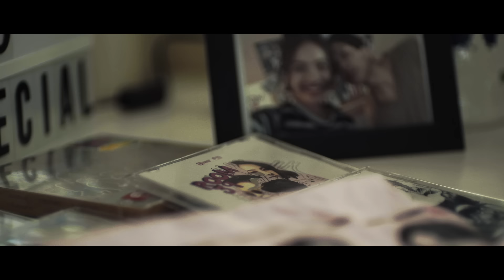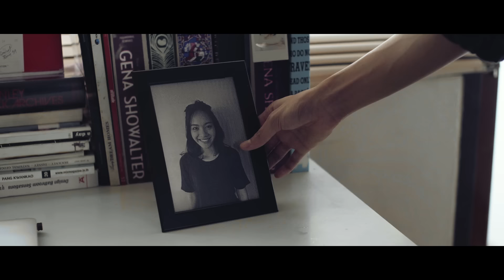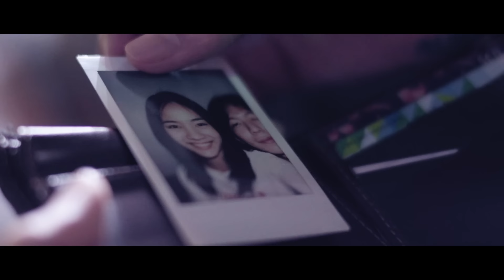ROOM39 Feat.โป่ง ปฐมพงศ์ (โป่ง หินเหล็กไฟ) - บอกตัวเอง | Remind [Official MV]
Title : บอกตัวเอง | Remind
Artist : Room39 Feat.โป่ง ปฐมพงศ์ (โป่ง หินเหล็กไฟ)
Release Date : 21 MAY 2018

ดาวโหลดเพลงนี้ได้ทาง

Executive Producer : สุธี แสงเสรีชน
Executive Director : บอย โกสิยพงษ์, เทพอาจ กวินอนันต์

Produced  : ติณณ์ นภาลัย, แว่นใหญ่, Monik
เนื้อร้อง/ทำนอง : แว่นใหญ่
Vocal Director : สุธี แสงเสรีชน
Lead Vocal : แว่นใหญ่
Additional Vocal : โป่ง ปฐมพงศ์ (โป่ง หินเหล็กไฟ)
Drums : พีระ วรวิทยาธร
Bass : อนุชิต ธนัญชัย
Keyboard : ภูดินันท์  ดีสวัสดิ์มงคล
strings : ภูดินันท์  ดีสวัสดิ์มงคล
Acoustic Guitar : แว่นใหญ่
Electric Guitar : แว่นใหญ่ /ติณณ์ นภาลัย
Synth : ติณณ์ นภาลัย
Sound Engineer : วรัชญ์ แสงมั่ง
Mixed and Mastered : พีท ตันสกุล

ขอขอบคุณ เครื่องดื่มอีเดนแอปเปิ้ล สปาร์คลิ่ง
สดชื่นมีคุณประโยชน์จากน้ำแอปเปิ้ลแท้

เป็นเพลงที่แว่นใหญ่เขียนจากการได้พูดคุยกับแม่ ในวันที่อ่อนแอสิ่งที่แม่ได้สอนจากประสบการณ์ชีวิตของแม่เองคือ

“เราต้องบอกตัวเองอยู่เสมอว่าเราต้องเข้มแข็งและใช้ชีวิตต่อไปให้ได้ ถึงแม้ว่าในทุกๆวันที่เราตื่นขึ้นมา จะไม่มีวันไหนเลยที่เราไม่คิดถึงคนๆนั้นก็ตาม”

หวังว่าเพลงนี้จะมีประโยชน์กับใครบางคนที่ต้องรวบรวมความเข้มแข็ง เพื่อบอกตัวเองในทุกๆวัน ว่าเราจะต้องอยู่ต่อไปเพื่อคนที่รักเราและเพื่อตัวเราเอง
เพลงนี้ถือเป็นความภูมิใจของพวกเรา ที่พี่โป่ง หินเหล็กไฟ ได้ให้เกียรติมาร่วม Featuring กับพวกเราด้วย พวกเรากราบขอบคุณพี่โป่งที่ทำให้เพลงนี้มีความหมายกับพวกเรายิ่งขึ้นครับ

รู้ว่าไม่มีหวัง ที่จะรั้งให้เธอกลับมา
แต่ส่วนลึกในใจไม่รู้ทำไม
เธอยังอยู่ข้างในนั้น
แม้ว่าจบไปแล้วเนิ่นนานเท่าไร

*บอกตัวเองว่าเราต้องลืมเรื่องราวที่ผ่าน
แม้ความจริงทรมานและไม่มีวันไหนไม่คิดถึงเธอ
บอกตัวเองต้องมีสักวันรักคงจะเลือนไป
แม้ความจริงในหัวใจ
ยังไม่รู้ว่าจะลืมเธอได้อย่างไร

เหลือแค่เพียงความหลัง กับฝันที่พังทลาย
เธอยังอยู่ในความคิด
แม้ไม่มีสิทธ์จะคิดถึงเธอต่อไป

ทุกคืนและวันที่ผ่าน
แม้จะเนิ่นนานเท่าไหร่
เรื่องราวของเธอและฉัน
ยังไม่มีวันที่มันจะลบเลือนหมดไป

ซ้ำ *,*